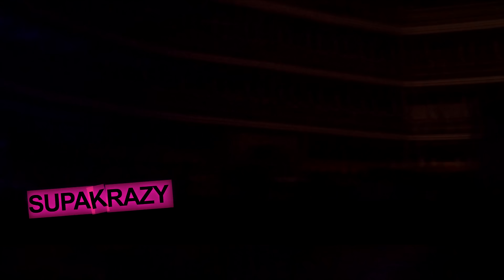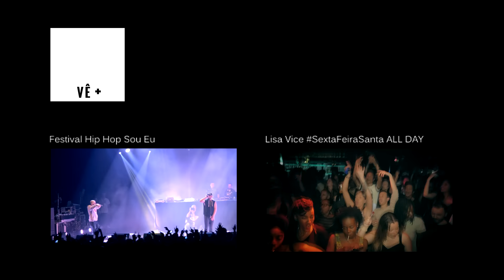Tekilla @ FESTIVAL HIP HOP SOU EU